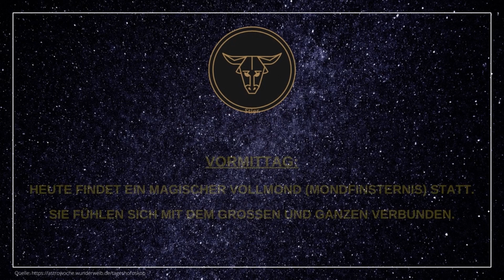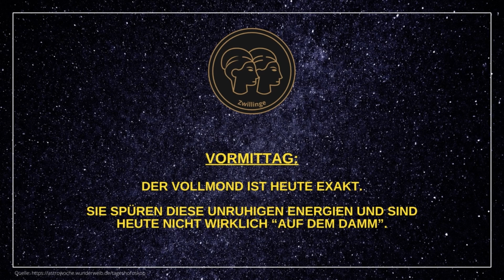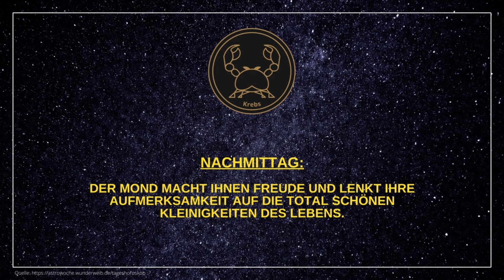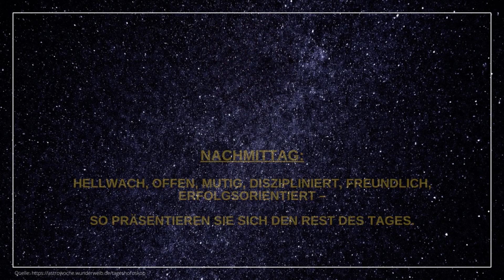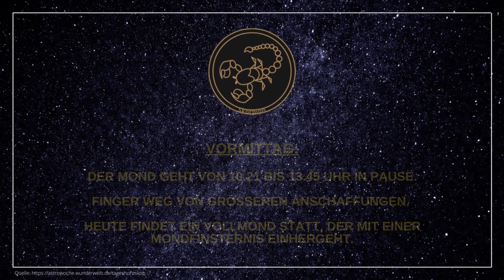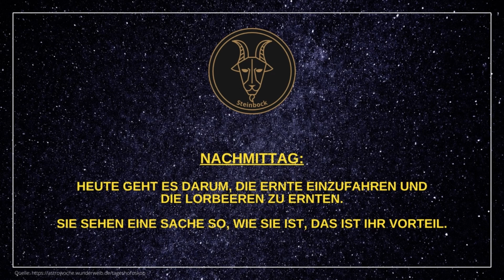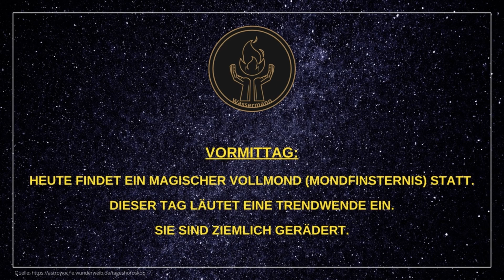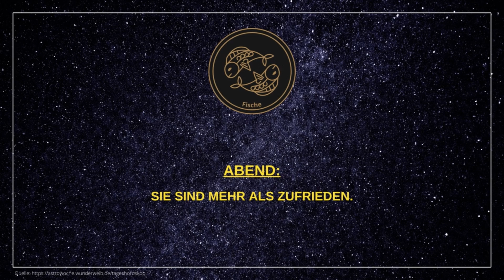Tageshoroskope für Samstag, den 28.10.23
Hier findet ihr die aktuellen Tageshoroskope für alle 12 Sternzeichen für heute - Samstag, den 28.10.23.

Viel Spaß beim Ansehen und ein erholsames Wochenende wünsche ich euch! 😊

Vöhringer

🎞️ Kapitelübersicht 🎞️
0:00 Widder
0:46 Stier
1:26 Zwillinge
2:06 Krebs
2:46 Löwe
3:26 Jungfrau
4:06 Waage
4:46 Skorpion
5:26 Schütze
6:06 Steinbock
6:46 Wassermann
7:26 Fische